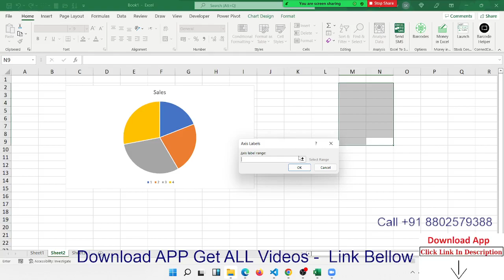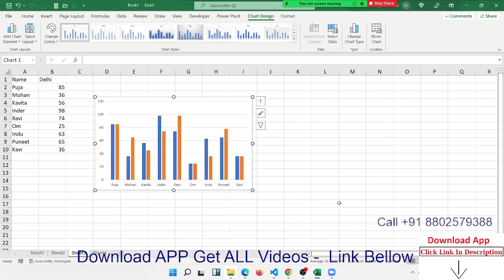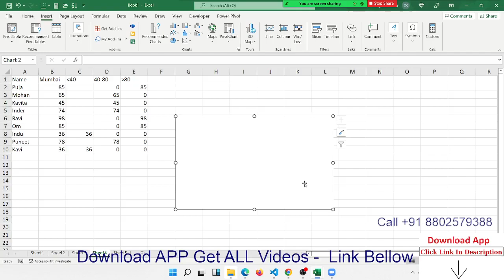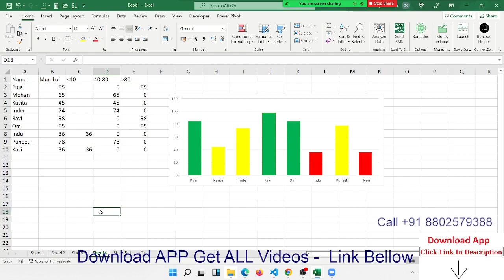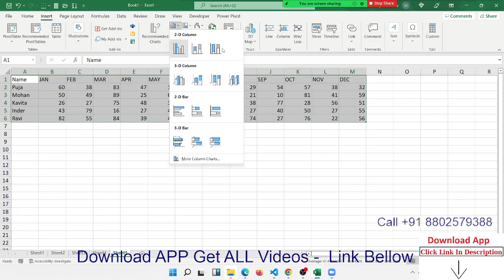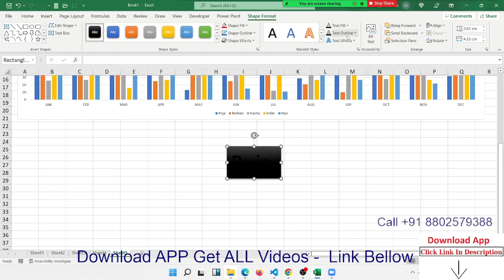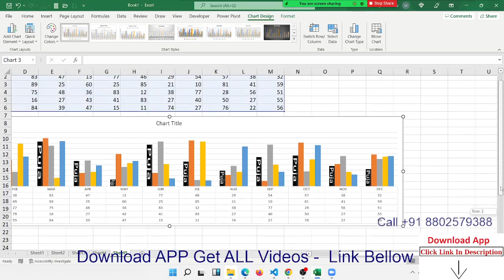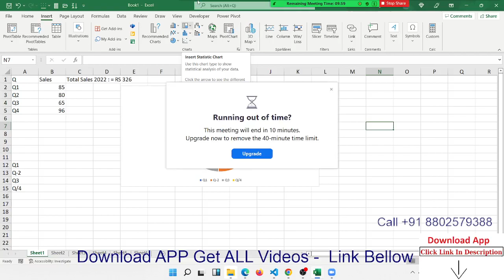Excel Charts for Dashboard Making in Excel